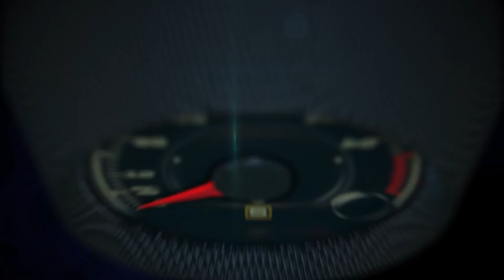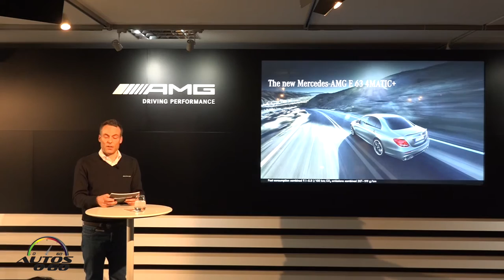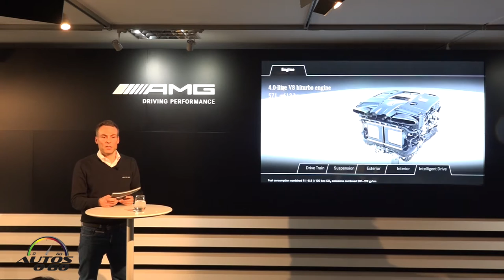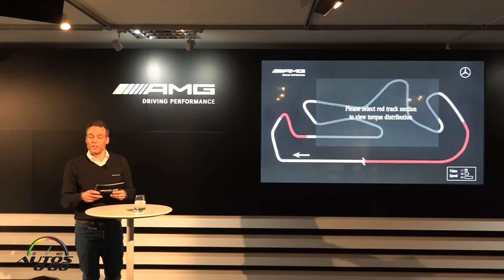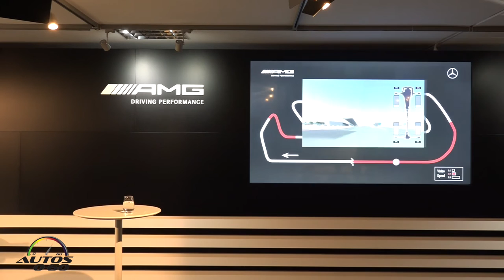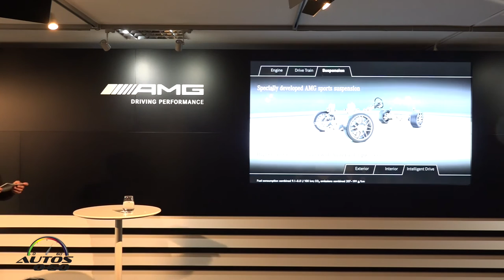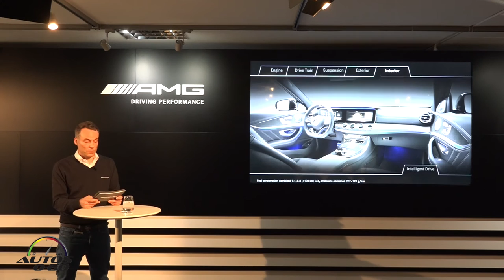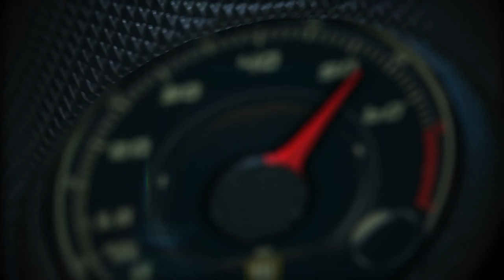2017 Mercedes-AMG E63 S Technical Presentation by Product Manager Mathias Schöttle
Mercedes-AMG is redefining the performance sedan.

The brand is turning the most intelligent executive sedan into the most powerful E-Class of all time with the next generation of the E63 and E63 S.

Mercedes- AMG is also setting new benchmarks in this market segment with its innovative technologies.

The intelligent drive strategy raises the limits of the performance sedan's vehicle dynamics to a completely new level.

Delivering superior acceleration, the 4.0L V8 biturbo engine generates up to 603 hp, making this the most powerful engine to have ever been installed in an E- Class.

At the same time it is even more efficient thanks to a cylinder deactivation system fitted as standard. With zero to 60 mph acceleration of just 3.3 seconds in the E63 S, the new sedan is at the top of its class.

The AMG SPEEDSHIFT MCT (Multi Clutch Technology) nine-speed sport transmission is combined with a wet start-off clutch for the first time, enabling more agile response times to be achieved. Another highlight is the completely new AMG Performance 4MATIC+ all-wheel drive system.

It combines the advantages of various drive configurations.

Torque distribution on the front and rear axles, which until now was strongly rear-biased, is fully variable for the first time.

This ensures optimum traction right up to the physical limit, no matter the road conditions.

The expressive exterior design, featuring a new radiator grille and coupe-style inset hood, underlines the performance figures.

The next generation of the E63 thus offers a completely new level of sportiness and comfort.

The latest generation of the E63 and the E63 S sees Mercedes-AMG introducing a number of new developments that redefine the performance sedan. Innovative powertrain engineering and maximum performance are combined with distinctive design, exclusive equipment and the latest infotainment features for comprehensive, connected multimedia  applications.